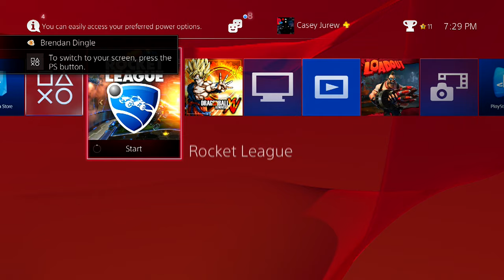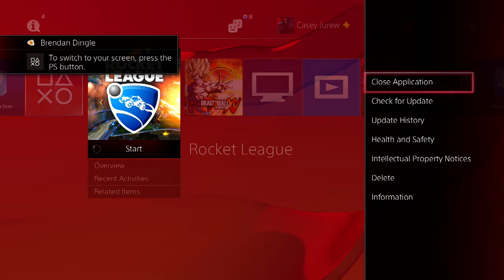Rocket League: EBK-E: Weeks 1-8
Brendan and Casey try Season Mode as the EBK-E, featuring themselves and two teammates, Dude and... Dude.

 Sub., Like, Favorite, Share & Enjoy.